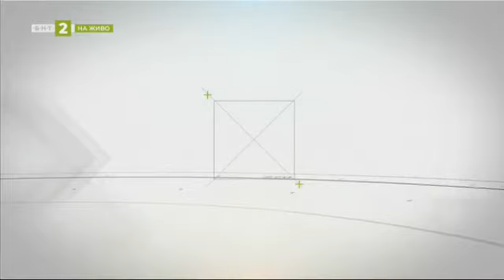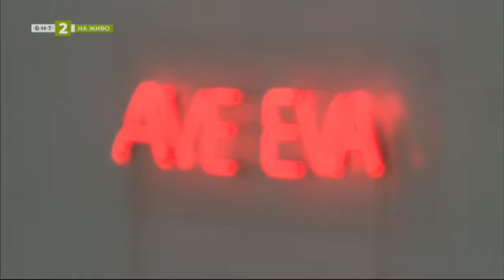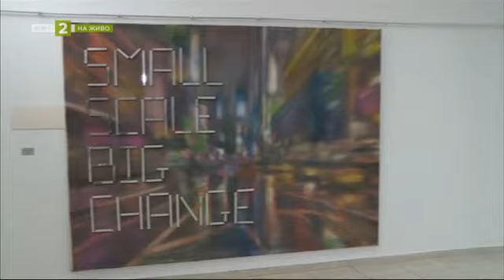Награди за Държавна опера - Русе, "Линия култура" - 15.11.2022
Гледайте предаването на Българската национална телевизия "Линия култура" на 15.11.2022 г.

00:00 В предаването днес
01:36 Среща с пианистката Йоанна Иванова от Русе, която завладява световните сцени с таланта си
07:25 Три Кристални лири и две Специални награди от Съюза на българските музикални и танцови дейци за Държавна опера - Русе. Разговор с главния диригент Димитър Косев
19:18 За първи път със самостоятелна изложба живопис в Русе гостува художникът Любен Генов
23:44 Проф. Красимир Русев от Великотърновския университет представя в Габрово концептуалната си експозиция „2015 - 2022”.